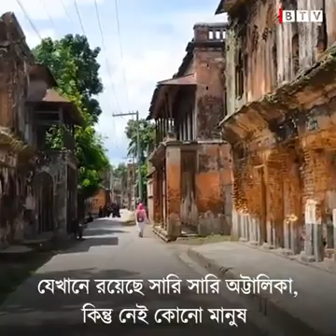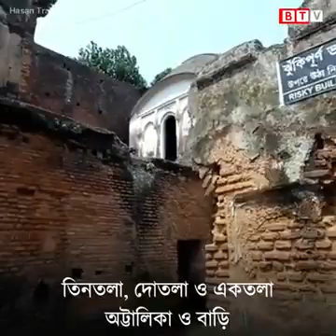July 25, 2020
Video from ARUNIMA SAHA